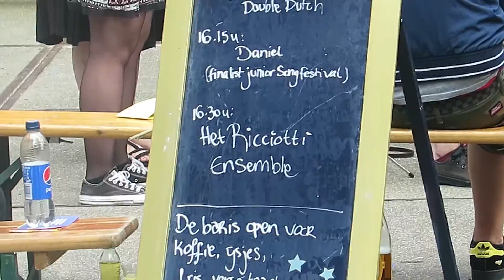Ricciotti Ensemble, optreden in het Noorderpark in Amsterdam op 19 juli 2015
Natuurlijk waren de buien weg toen het Ricciotti in de Noorderparkkamer verscheen met muziek uit z'n Bosnische Balkan Connectie, ofwel Ricciotti's BiH Tour.